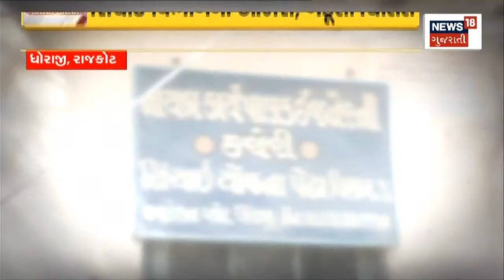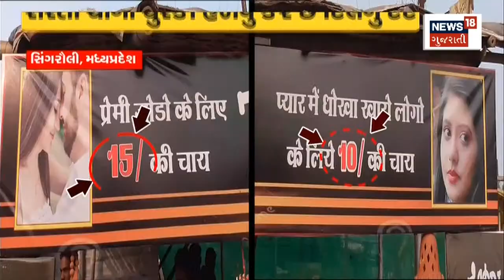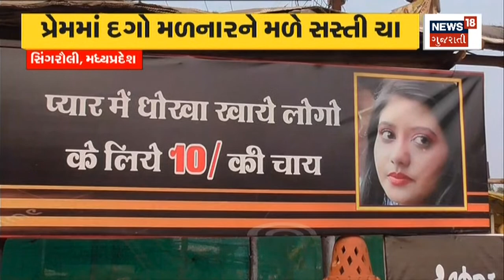Chhota Udepur News | છોટા ઉદેપુરમાં ઢોંગી ભૂવાની કરાઈ ધરપકડ | Gujarati News | News18 Gujarati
Bhuwa was arrested by a Vigyan Jatha while protesting religion in Chhota Udepur

છોટા ઉદેપુરમાં ધર્મના માને ધતિંગ કરતા ભૂવાની વિજ્ઞાન જાથા દ્વારા ધરપકડ કરવામાં આવી. n18oc_chhota-udaipur